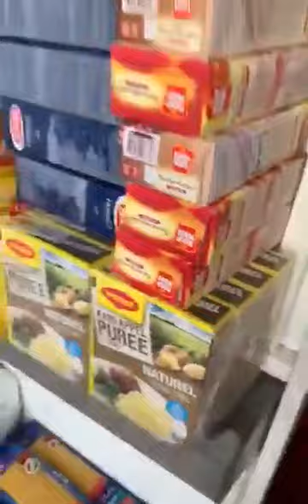Coronavirus: cette personne a fait beaucoup de stocks pour le confinement !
Cette personne a réussi à faire beaucoup de stocks pour tenir pendant le confinement contre le coronavirus.